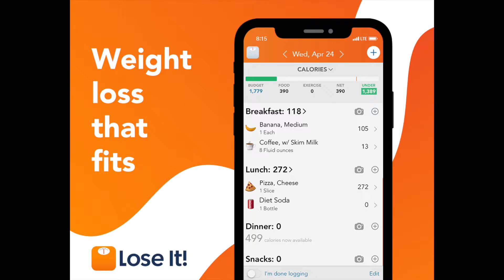Master the Fundamentals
Just like in sports, you have to master the fundamentals to lose weight. This means understanding the food you eat. 90% of weight loss is eating.